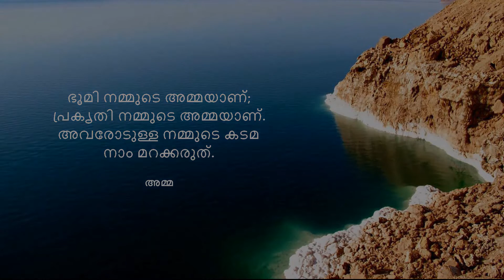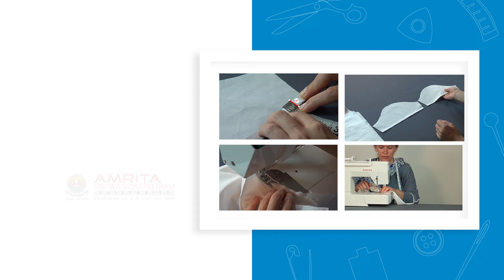3.13.4.5 Sewing Of Sleeves For Uniform Shirt (Malayalam) (മലയാളം)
In this video, you will learn to sew the sleeve hem for uniform shirt. You will also learn to join the sleeve to the bodice of the uniform shirt.